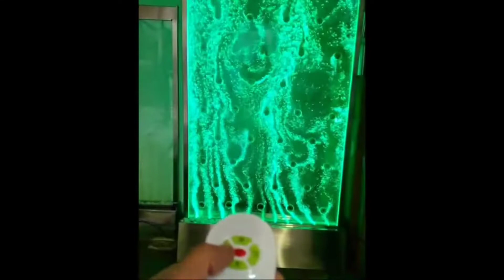Led Water bubbles Wall Ideas | Home Interior Design | Pro Build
Bubbles Water Wall Ideas | Led Water bubbles Wall Ideas | Home Interior Design | Pro Build